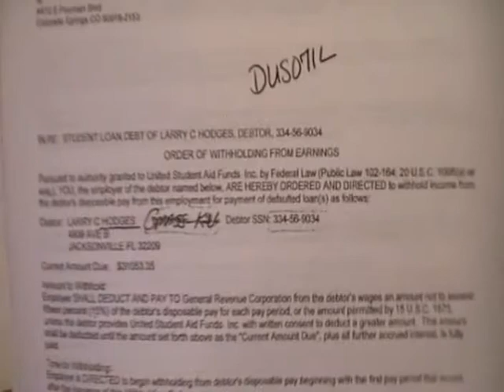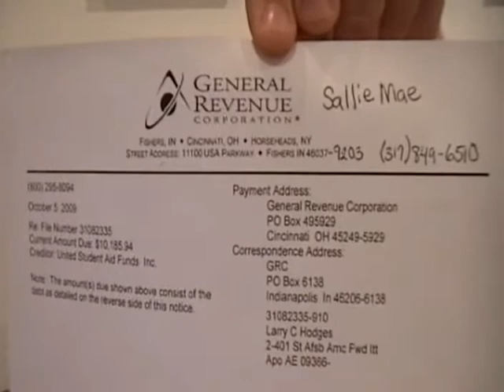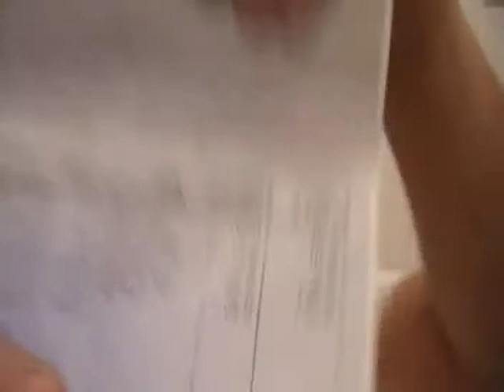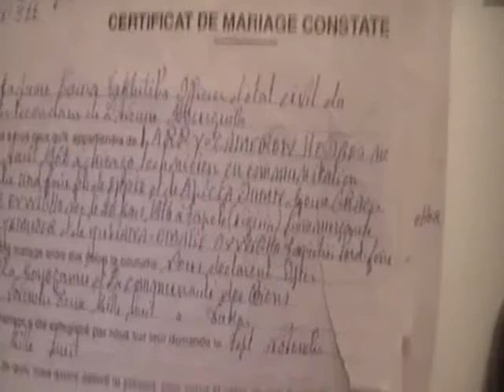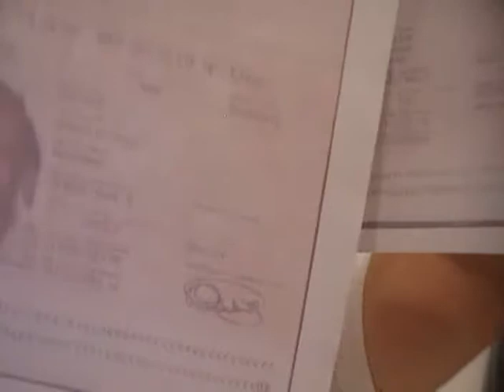Scams On LTL's Life - It Was Meant To Be.mp4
Af­ter all the heart­breaks in his life, LTL fi­nal­ly made a con­fes­sion that peo­ple who care for him will watch the video & un­der­stand why he did the video. This is from the guy with the biggest heart in the world!!!